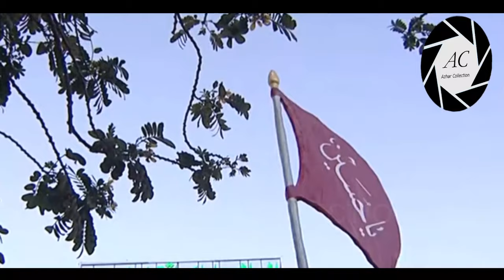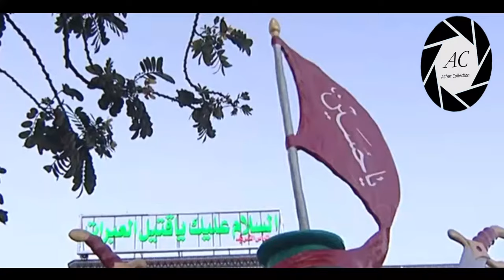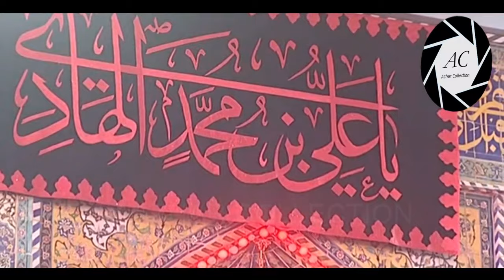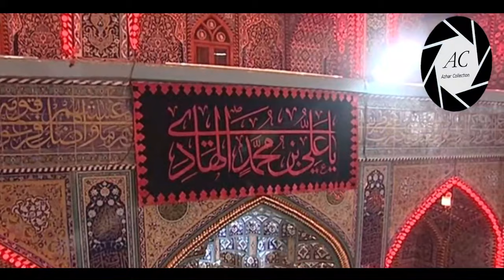2nd Rajab in Karbala | Roza Imam Hussain a.s | 2020/1441 Hijri